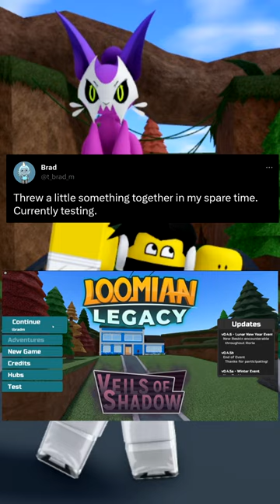This New Feature Fixes a HUGE ISSUE for Loomian Players!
👍Like If You Enoyed The Video!